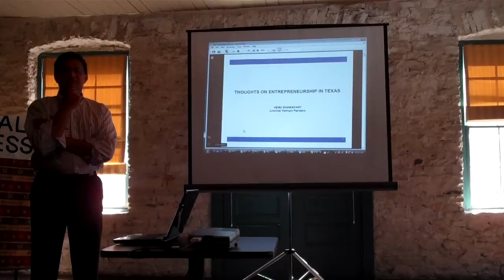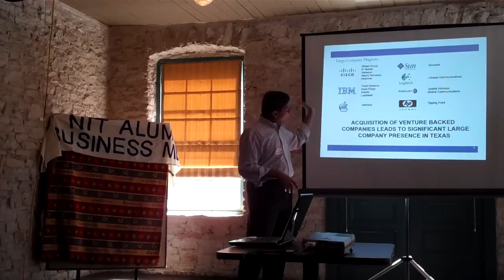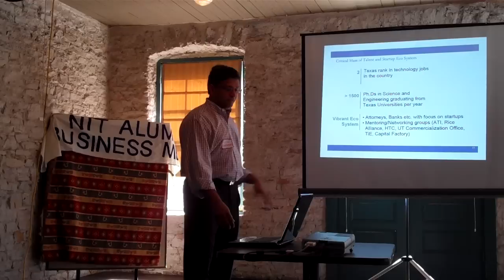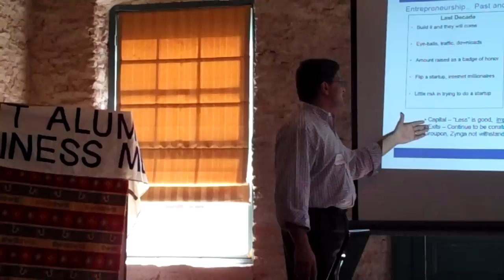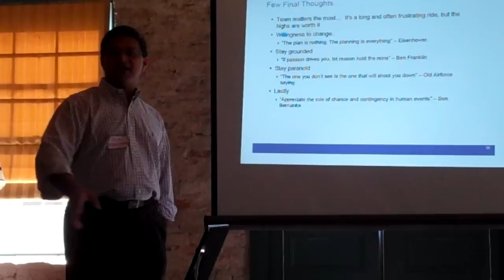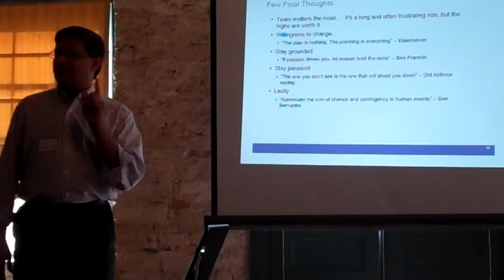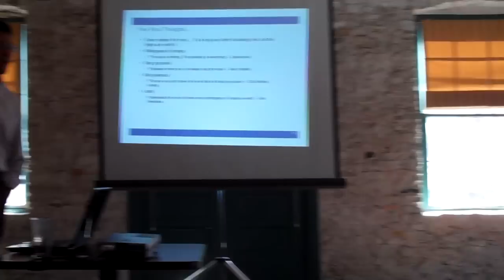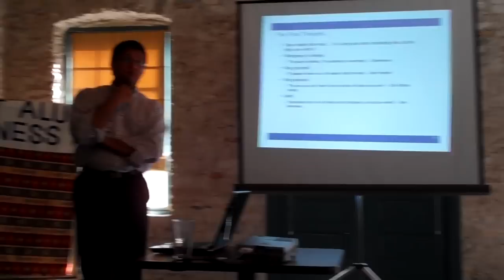NIT Alumni Presents: How to re-energize the entrepreneurship in Austin?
Venu Shamapant (Keynote Speaker) :  NIT Alumni Meet in Austin (March 6  2011)

Venu Shamapant, Founding General Partner at LiveOak Venture Partner

Topic: How to re-energize the entrepreneurship in Austin -- the promise, reality and the opportunities

All NIT (Formerly REC) alumni monthly networking meet. Connecting alumni of 20 National Institutes of Technology of India